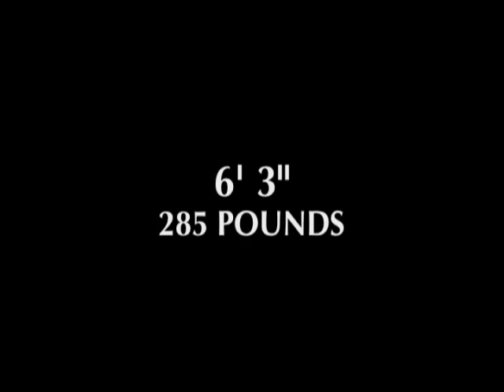Josh Miller Highlight Video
Pulaski County High School offensive and defensive lineman Josh Miller's highlight video.